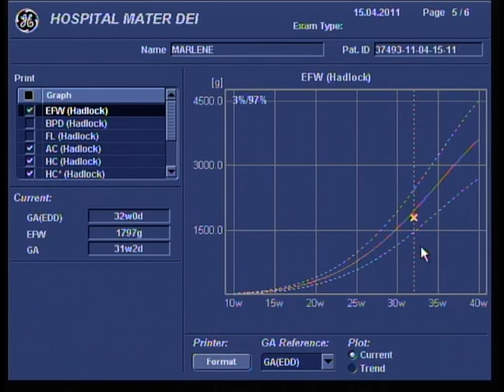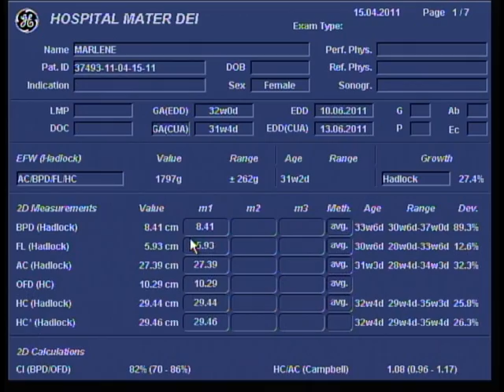VTS 01 1